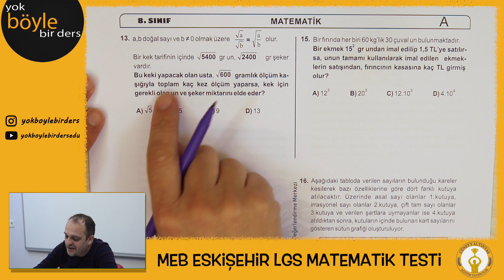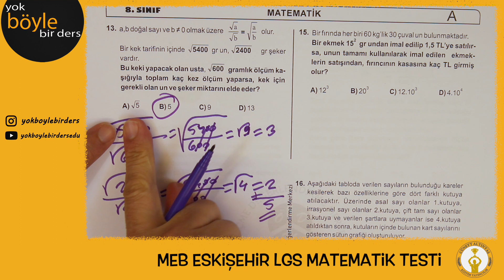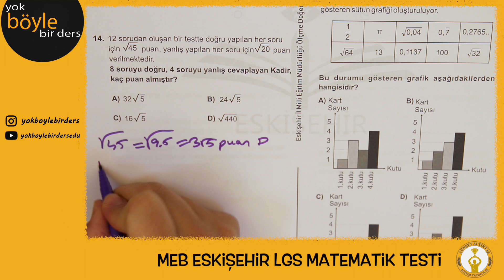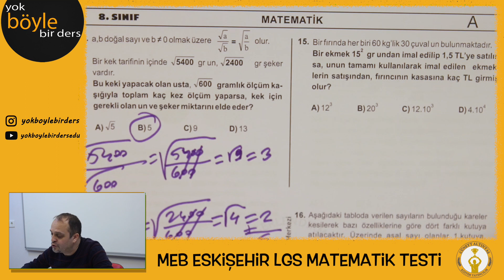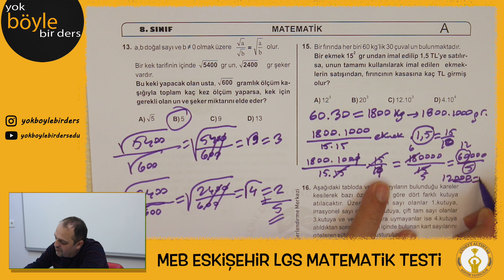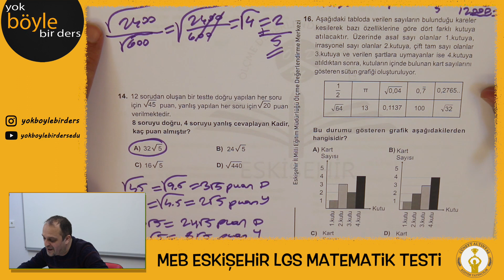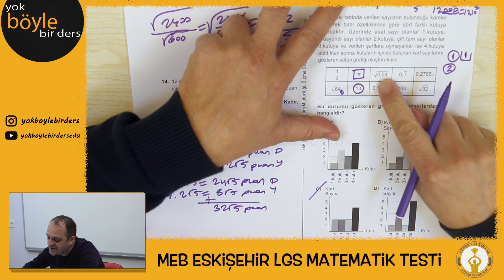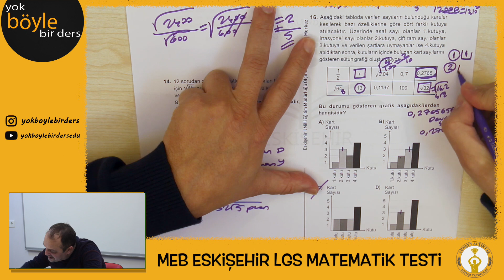MEB Eskişehir LGS Denemesi Çözümleri(13-14-15-16.Sorular)